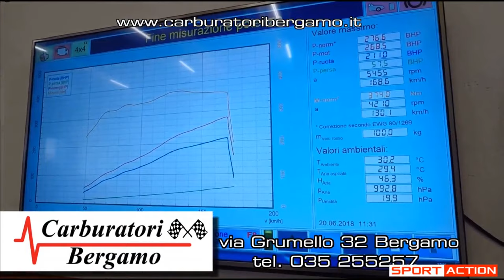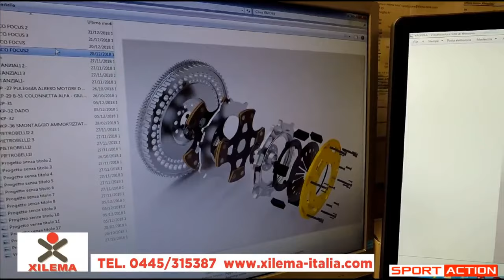Un'oretta dalla cameretta con Lorenzo BALDASSARRI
in virtual studio: Franco BOBBIESE, Manuel PECINO e ZAMAGNI